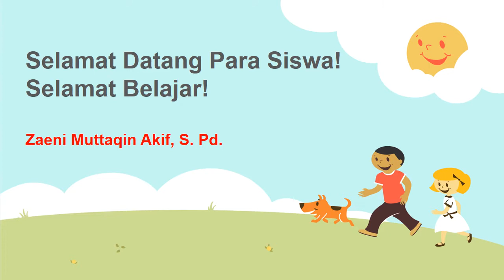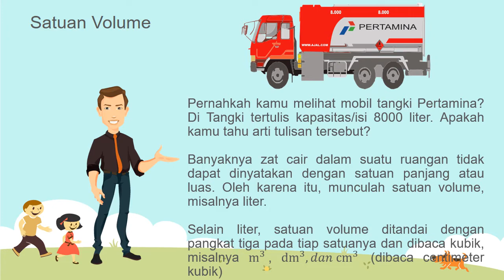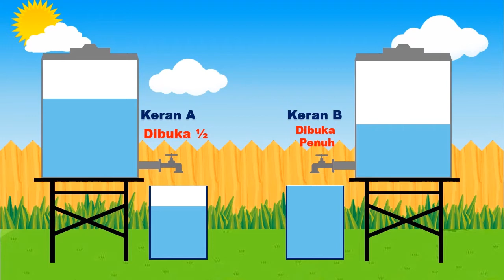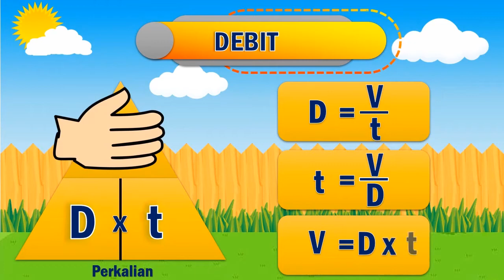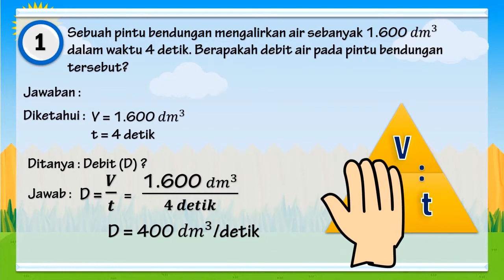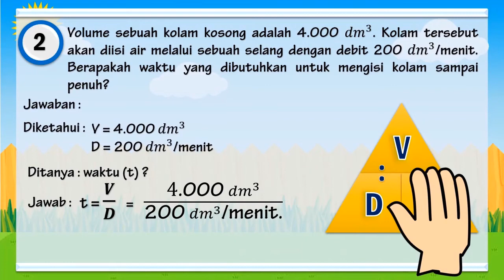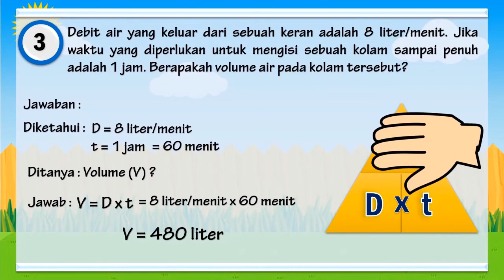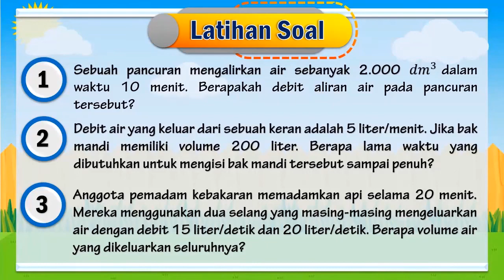Belajar Asyik Kelas 5 Matematika Debit